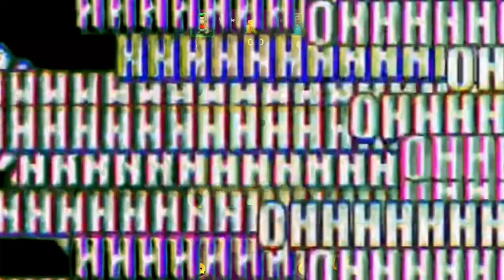Indirect shot 😎 opponent lol 🔥| Walkie Vs Haji | by Walkie talkie Gamer